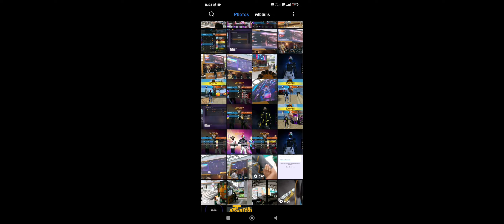Free Fire GivesBack Custom Room Match #2 - Clash Squad | Free Fire Malaysia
〘Review〙 / 〘Gameplay〙

Event : FreeFireGivesback Custom Room Match #2

Item : ~

Game Mode : Clash Squad

Game Name : Garena Free Fire MAX | Free Fire Malaysia

〘𝐈'𝐦 𝐬𝐨𝐫𝐫𝐲 𝐢𝐟 𝐭𝐡𝐞 𝐯𝐢𝐝𝐞𝐨 𝐪𝐮𝐚𝐥𝐢𝐭𝐲 𝐢𝐬𝐧'𝐭 𝐠𝐨𝐨𝐝, 𝐭𝐡𝐞 𝐚𝐮𝐝𝐢𝐨 𝐢𝐬𝐧'𝐭 𝐜𝐥𝐞𝐚𝐫 & 𝐥𝐚𝐠😞〙

Server/Region : Singapore